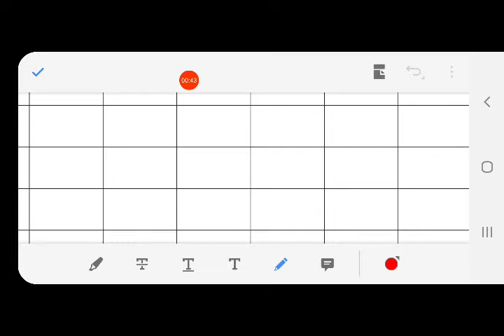27/03/2021, જુનિયર કે.જી. ગુજરાતી